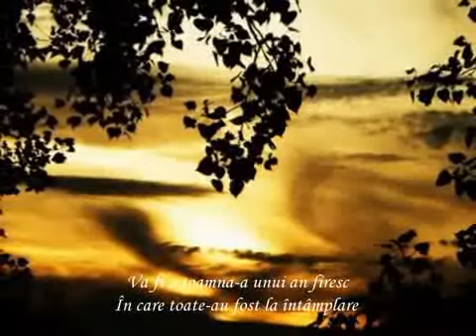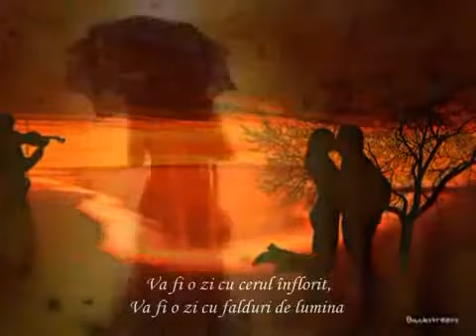Daniel-Dumitru Darie - Va fi...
realizator: Radu Ştefan

Va fi o toamnă-a unui an firesc,
În care toate-au fost la întâmplare
Şi-am învăţat că totu-i omenesc,
Dorind mereu o lacrimă de soare.

Va fi o zi cu cerul înflorit,
Va fi o zi cu falduri de lumină,
În care vom uita ce am trăit
Şi toate ce vor fi vor vrea să vină.

Istorii vor începe-a se rosti,
În ziua împletirii de destine,
Şi-o sâmbătă-ntr-un tot ne va uni,
Să trecem peste rău şi peste bine.

Şi ierni de alburi şi de rod bogat
Se vor păstra în mugurii de floare,
Iar vara va avea de-ncununat
Menirea sfântă-a lacrimei de soare.
26.02.07